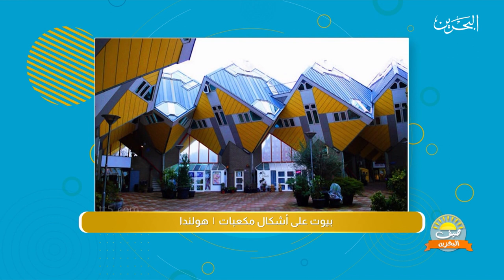صيف البحرين| 21-6-2020